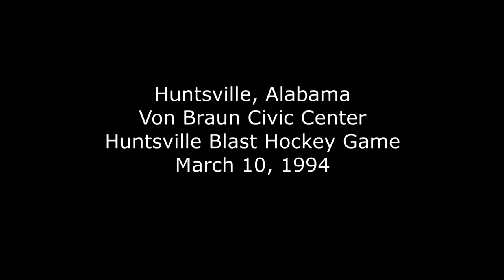Huntsville Blast Hockey Game - Huntsville, Alabama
This film was taken at a Huntsville Blast hockey game at the Von Braun Civic Center in downtown Hunstsville, Alabama on March 10, 1994.   You'll see just a little hockey action, but mainly the shirt-shot and a bit of the Zamboni in action.  Enjoy!

Carrying on a family tradition (Lawerence Duchow) with a different kind of music from my famous cousin, please take a listen to my music if you have the inclination to do so at my You Tube Channel (Link Below) or your favorite digital streaming site  Thank you!!